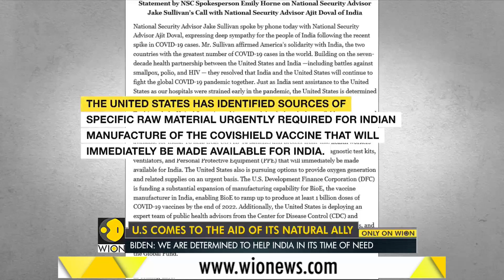Biden, Harris offer India support in fight against COVID-19 amid criticism | US | World News | WION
US President Joe Biden and Vice President Kamala Harris have assured India of providing all assistance, including life-saving medical supplies and equipment, to help the country combat the deadly COVID-19 crisis.